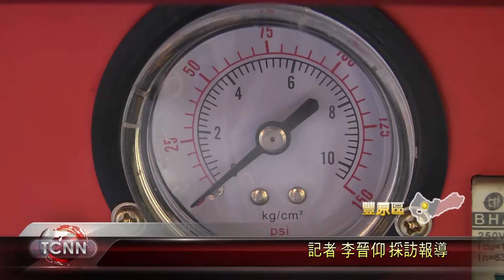大台中新聞 豐原在地企業捐贈泡沫滅火裝置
台中神岡區在地一家從事消防設備研發企業,因為有感於火災對生命財產造成的危害,因此,最近捐贈了一台高效能泡沫滅火裝置給台中市消防隊,由消防局副局長代表接受,並表示豐原市區多狹小巷弄,這一泡沫滅火裝置,能裝在小型水箱消防車上,更有利於在最短時間,投入救災工作「以上新聞可從哈TV APP收視」